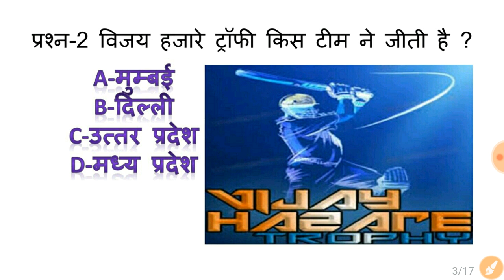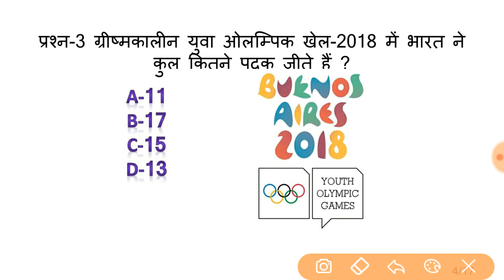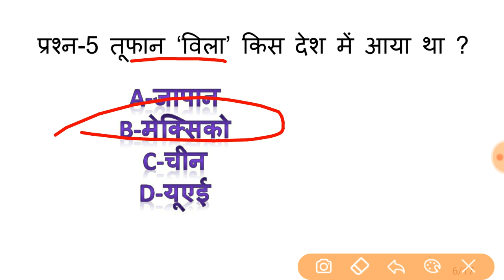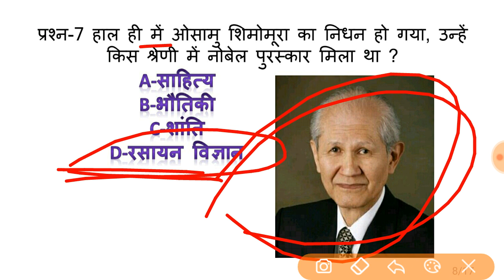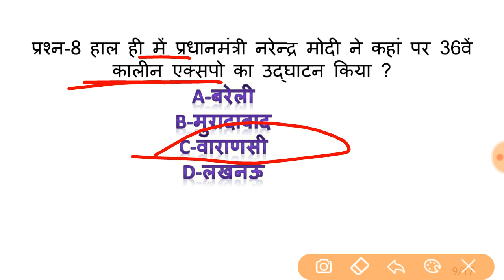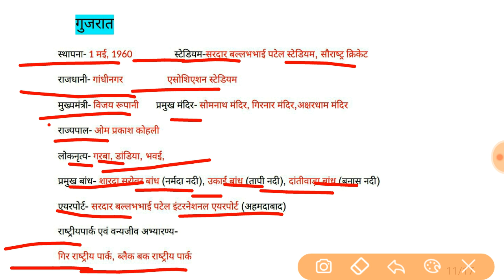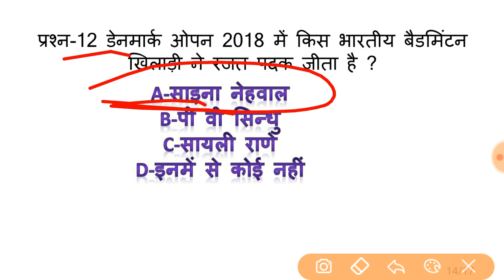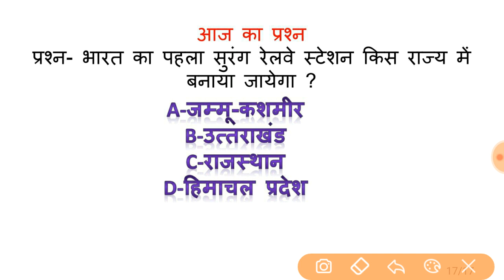23 October current affairs//current affairs in hindi//gram vikas adhikari//bank/railway/ssc